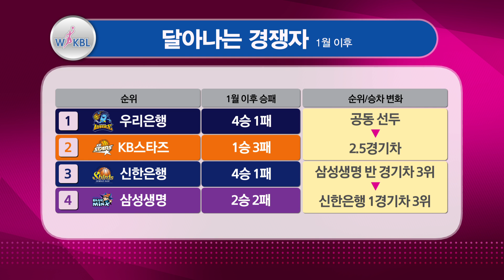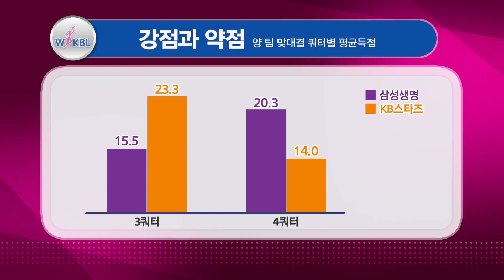WKBL 2017~2018 삼성생명 VS KB스타즈 - 삼성생명 VS KB스타즈 선수소개.20180117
삼성생명 VS KB스타즈 선수소개